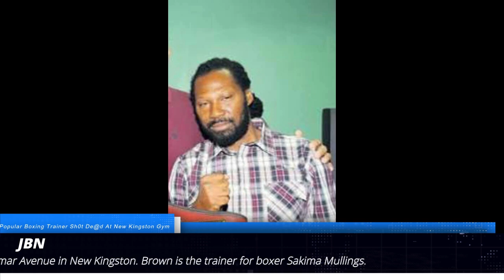Popular Boxing Trainer Christopher Brown Sh0t De@d At New Kingston Gym/JBN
Boxing trainer and fitness coach Christopher Brown was reportedly shot and killed Wednesday morning at Fit Farm Fitness Club at 2 Upper Braemar Avenue in New Kingston.

Brown is the trainer for boxer Sakima Mullings.

The Corporate Communication Unit, the information arm of the Jamaica Constabulary Force, confirmed the death but could not provide specific details about the .

"The police are still processing the scene, but we can confirm that a r took place," a representative said.

Middleweight boxer, Sakima Mullings, a two-time Contender champion, has been plotting a path towards a possible world-title fight within the next couple of years. He, however, has been diagnosed with retinitis pigmentosa, a hereditary condition affecting the retina in his left eye, which also causes sensitivity to light.

We will keep you updated as we gather more information on this news item.